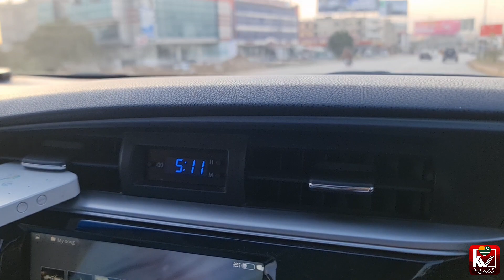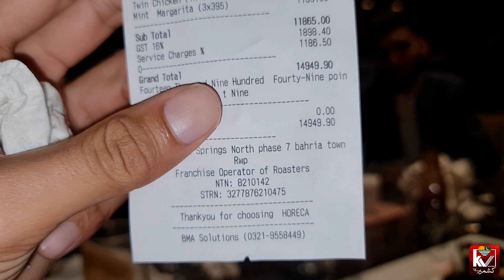Today was a very special day | کھانا مجھے پسند نہیں آیا 😭 | Kashmir Vlog